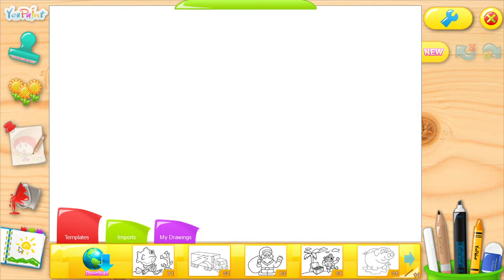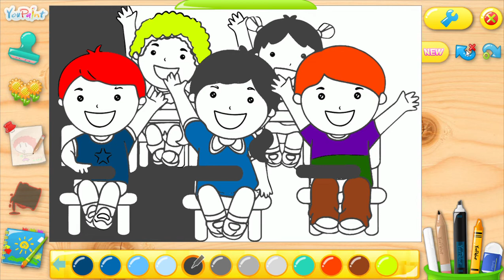Memberi gambar hiasan tambahan (sticker) dengan program Youpaint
Cara menambah gambar hiasan atau sticker pada program Youpaint seperti di buku cetak halaman 3-4